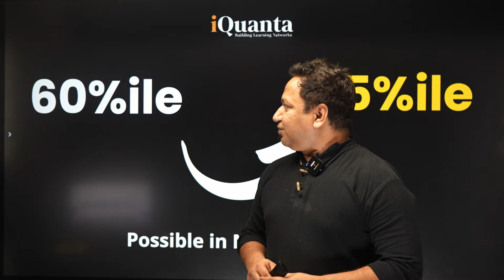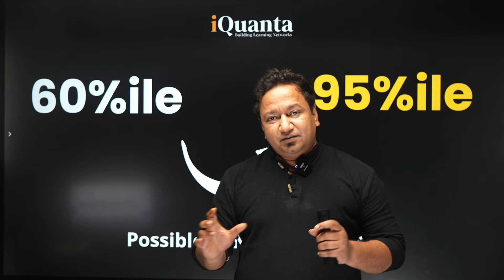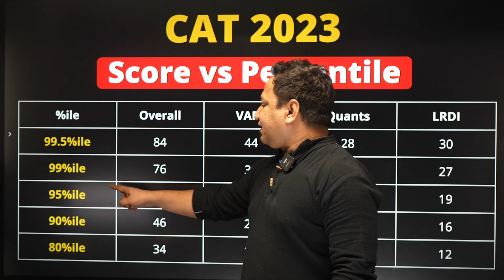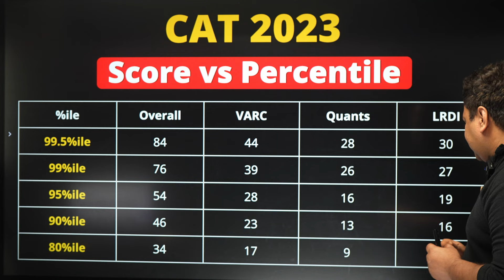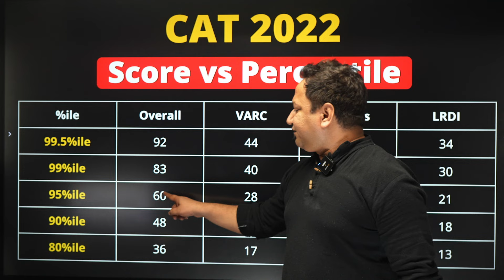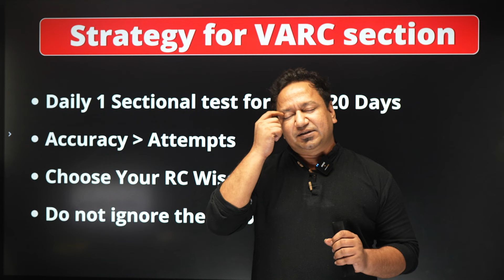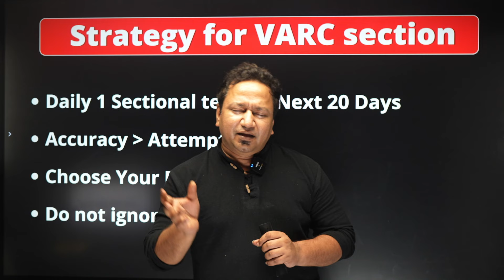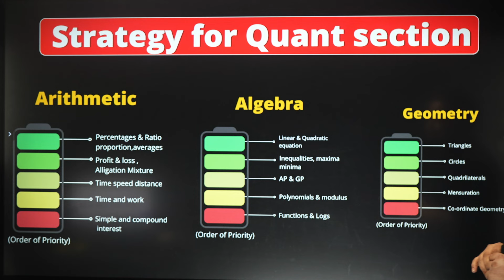CAT 2024 Last Month Strategy to boost your Scores from 60%ile to 95%ile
Are you aiming to take your CAT percentile from 60 to a solid 95? 🚀 This video is designed to guide you step-by-step on how to achieve a remarkable improvement in your scores. We’ll dive into the strategies, preparation techniques, and mindset you need to unlock a higher percentile and secure your spot in top B-schools. 💼

- *Effective Study Techniques*: Discover study plans and routines to maximize efficiency and focus.
- *Time Management Tips*: Learn how to divide your time wisely across sections for a balanced performance.
- *Mock Analysis & Strategy*: Tips to evaluate your mock tests effectively and understand where to improve.
- *Section-wise Breakdown*: Targeted advice for VARC, DILR, and Quant to leverage your strengths and overcome weaknesses.
- *Mindset & Motivation*: How to stay motivated and disciplined during the CAT preparation journey.

📈 This video is crafted to help CAT aspirants aiming for a big percentile jump, using practical insights and real-life success stories.